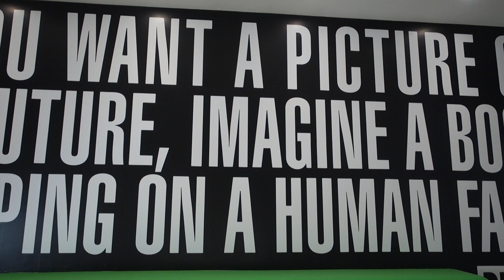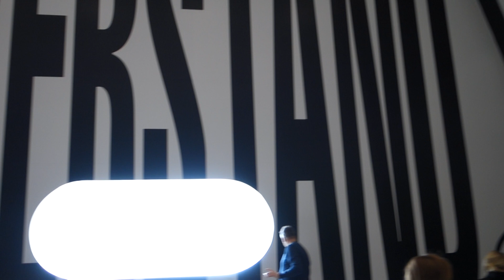Stedelijk Museum up and down the escalator (part VII)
Again up and down the escalator in this nice museum.